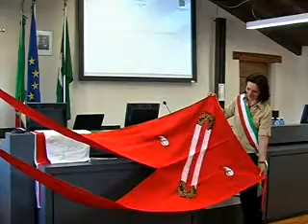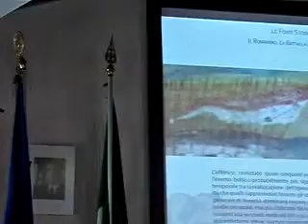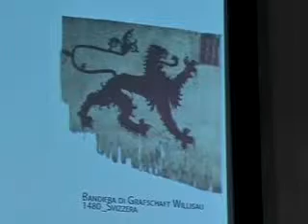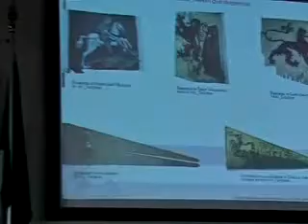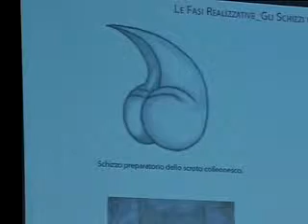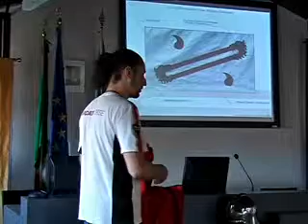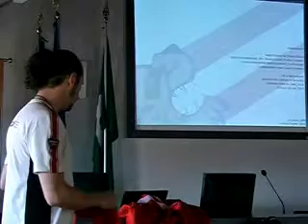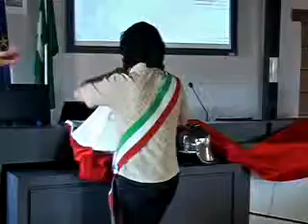Solza castello Colleoni consegna stendardo by Enzo Baratta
Lo stendardo del Colleoni